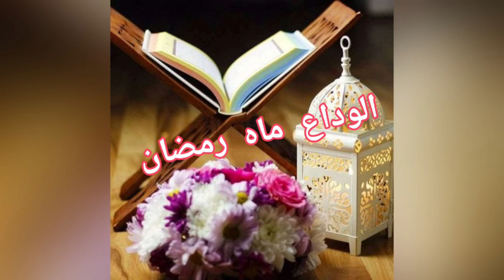Alvida Alvida Mahe Ramzan 😭😭 || ! Alvida Mahe Ramzan status by kkk